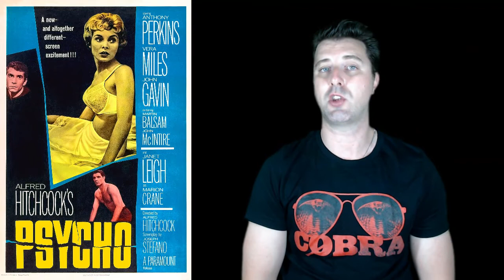Top Ten Serial Killer Movies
Matthew Pejkovic of Matt's Movie Reviews counts down his Top 10 Serial Killer Movies.

Prime Video